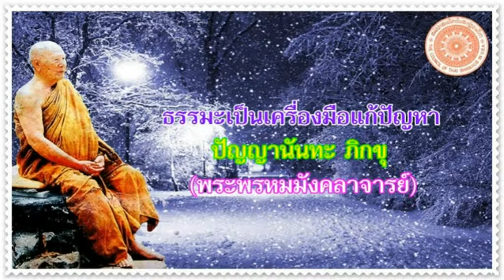ปัญญานันทะ ภิกขุ - ธรรมะเป็นเครื่องมือแก้ปัญหา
พระพรหมมังคลาจารย์ (ปั่น ปัญญานันโท) - ปัญญานันทะอมตธรรม
ธรรมะเป็นเครื่องมือแก้ปัญหา